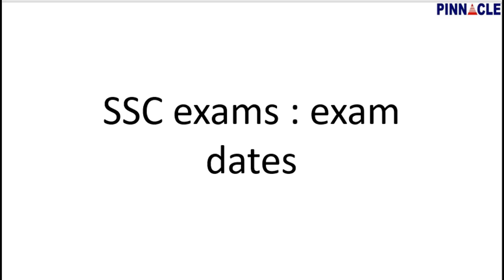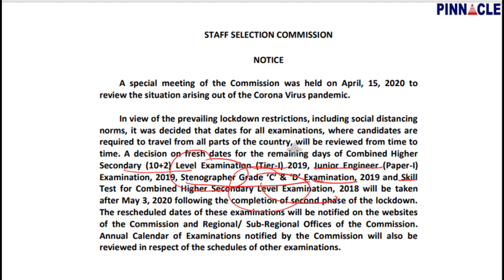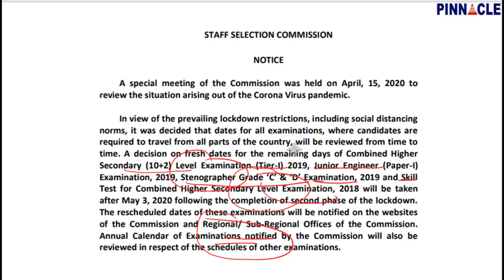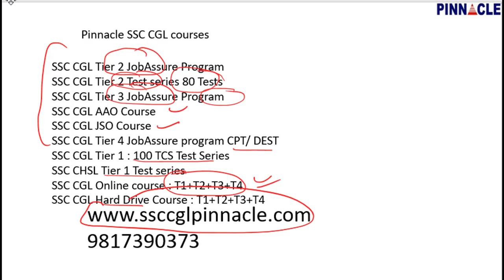SSC Exams Dates I Latest News update I ssc cgl tier 2 and tier 3 dates I ssc cgl2020, ssc chsl date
To join and for details SSC CGL Tier 2 JobAssure Program
SSC CGL Tier 2 80 Tests (40 Maths+40 English) Test series